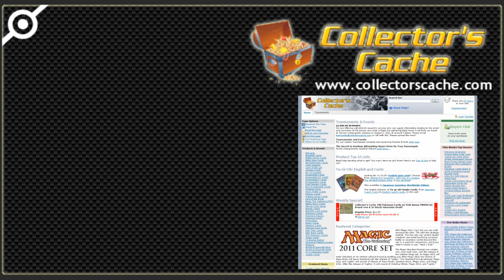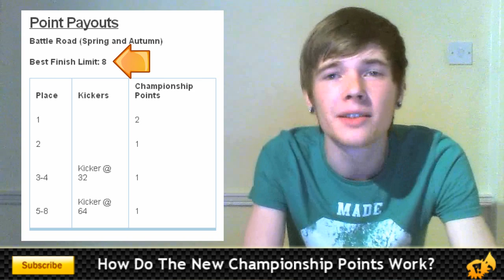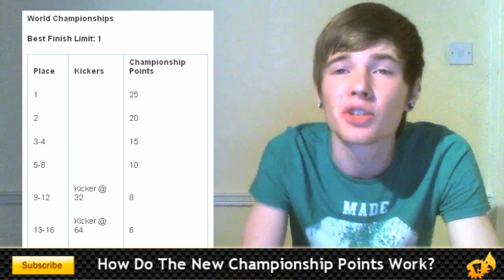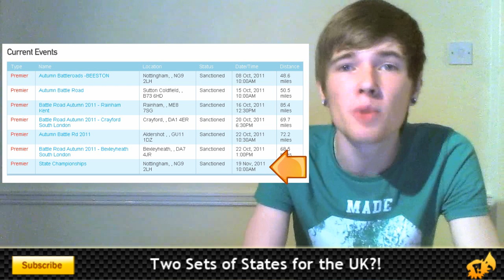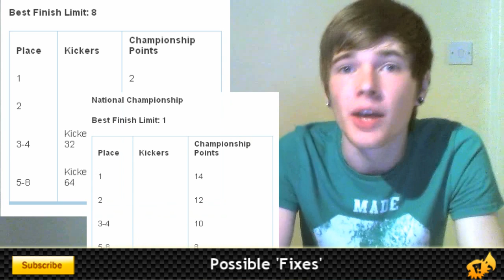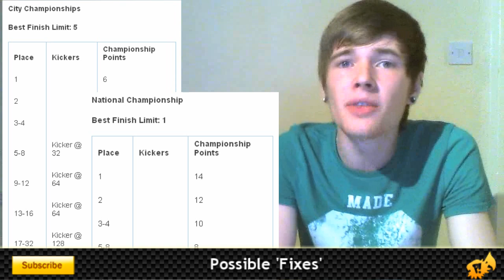PokeClass Episode 43 - Your New Points System Explained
-- For All Your Pokemon Needs!

This week I go over probably the biggest news of the year so far, the introduction of our new Championship Points system. I also cover some pretty exciting news for us in the UK with a potential change to our own tournament structure. Lots to cover after I got back off my holiday ;)